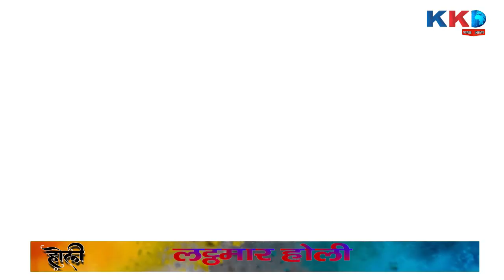Happy Holi | होलिया में उड़े रे गुलाल ...